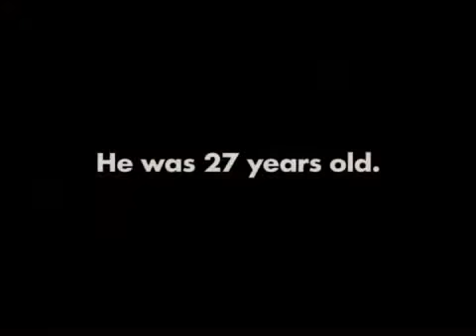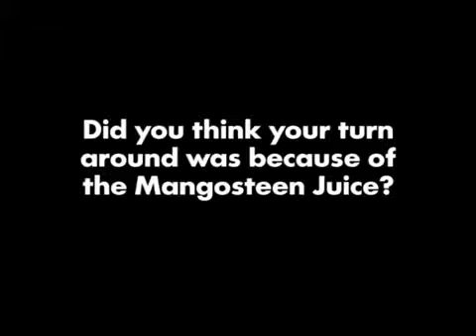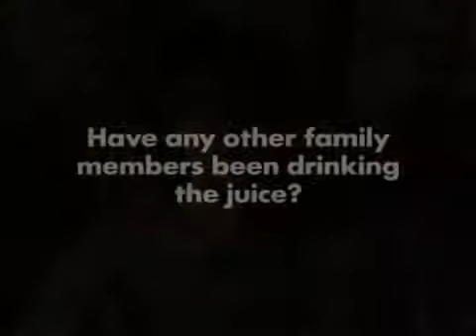Jon's Story: Cancer Recovery Thanks to Mangosteen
Jon's story is one of disbelief yet not surprising. Mangosteen has been used for thousands of years as a method to treat illnesses and sickness. In parts of the world where access to doctors is limited, its been well documented that people turned to natural products such as Mangosteen.